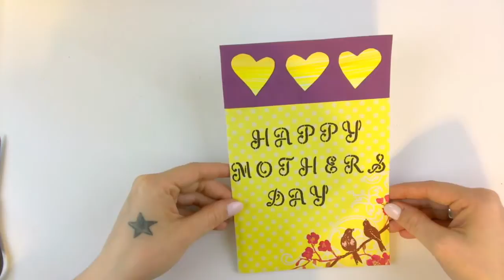Easy DIY Mother's Day Card - 7 days 7 cards - Day #4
Easy DIY Mother's Day Card! Welcome to my mini series 7 days 7 cards where I make a card every day for 7 days! Everyone is super easy to make and all materials can be found at Hobby Lobby, Michaels, or your local craft store!